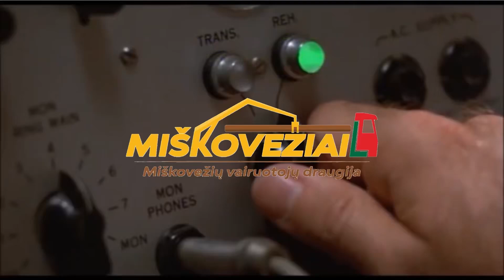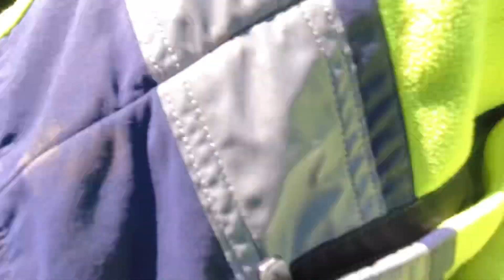#206 Paklydau. Aerodromas.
Svarbiausia - nenuleisti rankų!

Labas. Noriu parodyti miškovežių vairuotojų darbo užkuliusius ir kasdienybę, kuri pilna siurprizų - malonių, o kartais nelabai lauktų. Tai darbas, reikalaujantis strateginio mąstymo, greitos reakcijos, susikaupimo, technikos, mechanikos, hidraulinių, elektros sistemų išmanymo, fizinės jėgos. Šiame darbe turi nebijoti išsitepti, griūti į balą bei įveikti iššūkius čia ir dabar. Dirbdamas šį darbą gali pasitikėti tik trimis dalykais: savo miškovežiu, kastuvu ir virve :)

The most important thing is not to give up!

hello I want to show the behind-the-scenes work of forest truck drivers and their everyday life, which is full of surprises - pleasant ones, and sometimes unexpected ones. It is a job that requires strategic thinking, quick reaction, concentration, knowledge of technique, mechanics, hydraulic and electrical systems, and physical strength. In this job, you must not be afraid to get dirty, fall into a puddle and overcome challenges here and now. There are only three things you can rely on for this job: your lumberjack, shovel, and rope :)